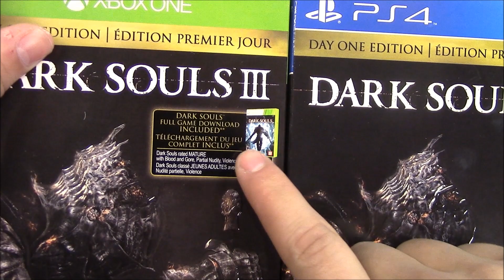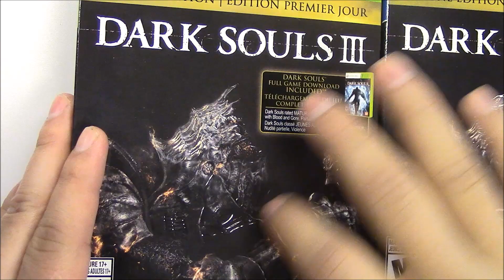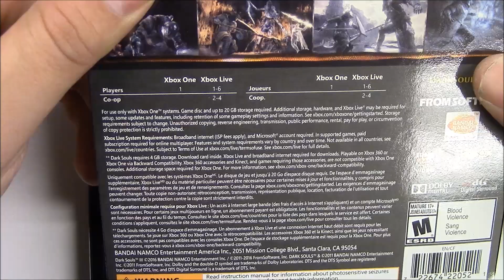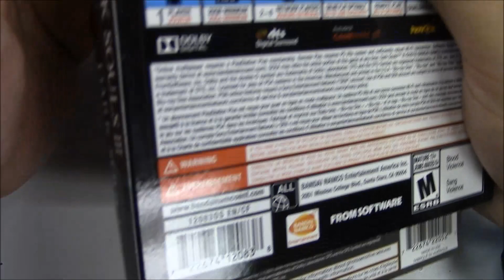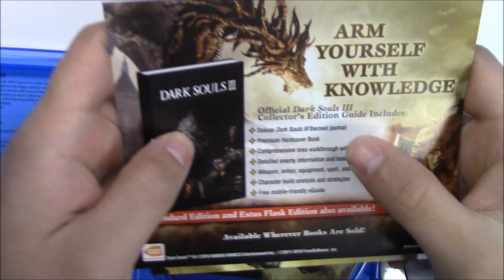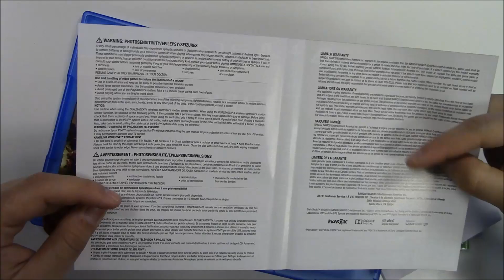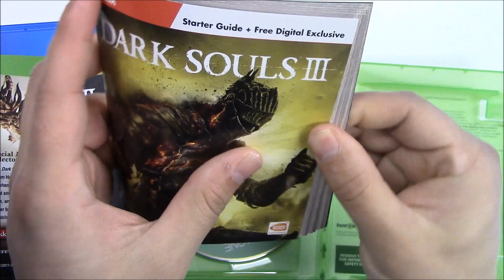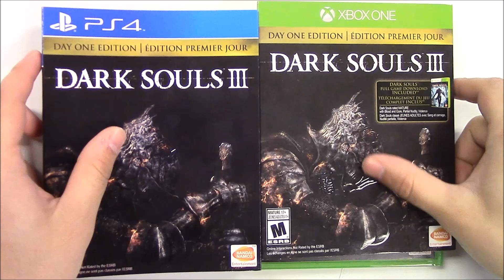Dark Souls III (3) Day One Edition (PS4 / Xbox One) Unboxing !!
Dark Souls III Day One Edition (PS4 / Xbox One) Unboxing !!

Look forward for more Unboxing

Want a copy for yourself? You can pick one up by clicking this link:

We've teamed up with Lootcrate!
- pick your crate and at checkout be sure to include the code: POPNGAMES